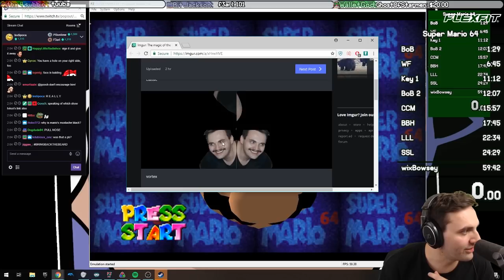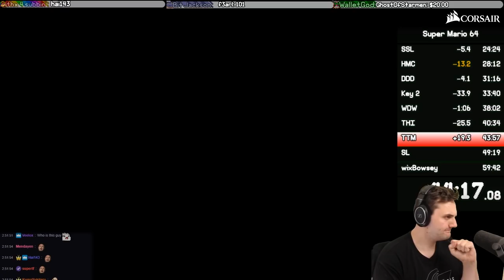forcing my stepson to play mario (Stream Highlights)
all the cool kids are clicking this / @wittywix

Starting Soon/witwix.mp3 (the song at the end)